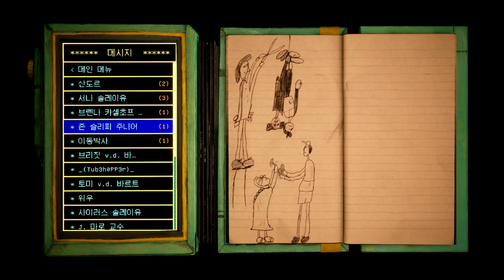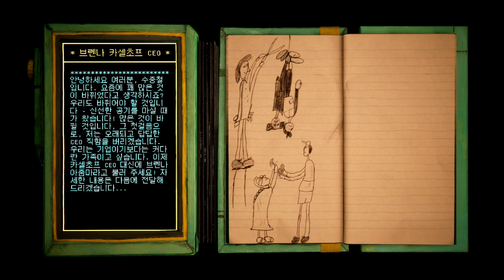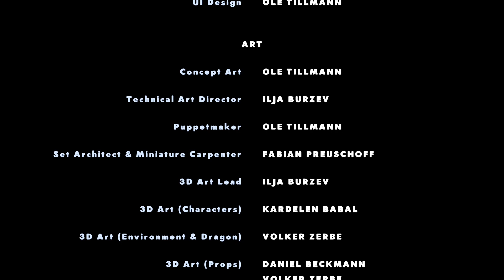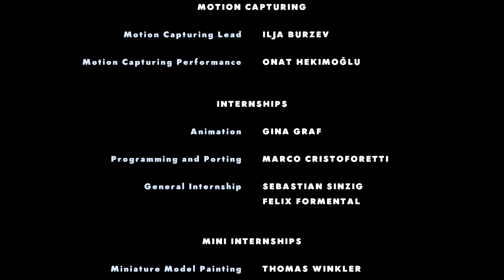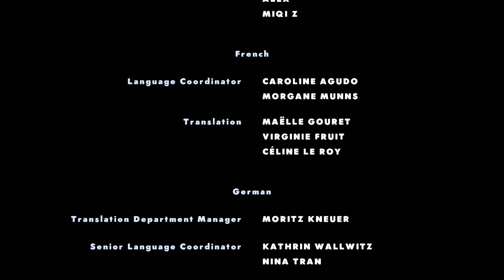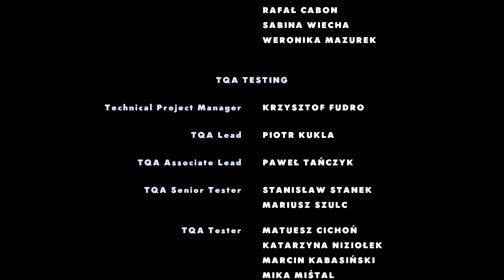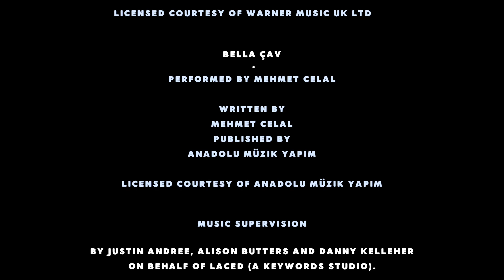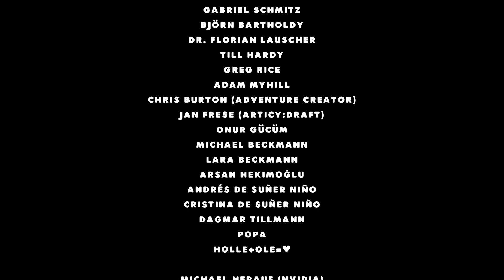Harold Halibut Epilogue (Final Chapter)